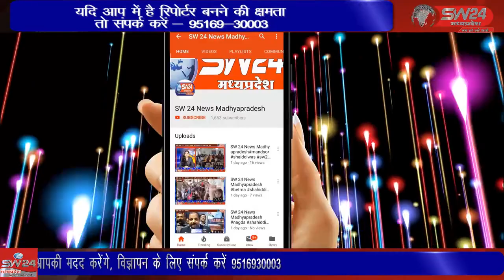SW 24 News Madhyapradesh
खरगोन के न्यू लवकुश विहार कॉलोनी की महिलाओ ने मुलभुत सुविधाओ के अभाव में कॉलोनाइजर के खिलाफ मोर्चा खोल दिया और कलेक्टर कार्यालय जाकर समस्या से निजात दिलाने की मांग की। खरगोन से जयंत गुप्ता की रिपोर्ट